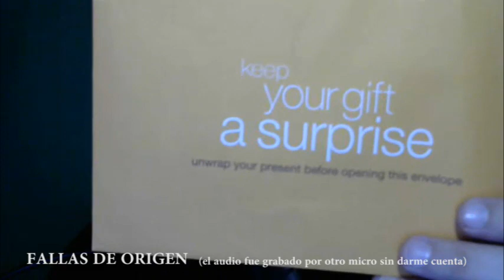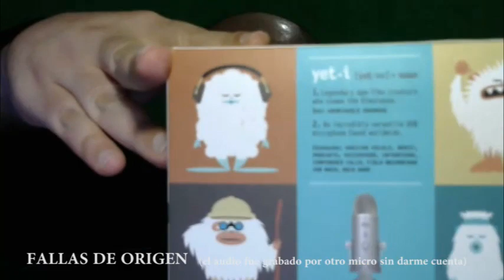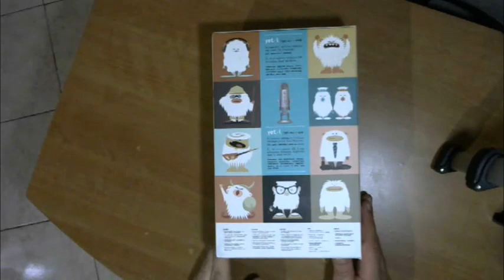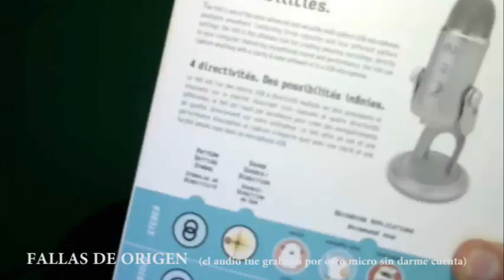El increíble obsequio de un suscriptor